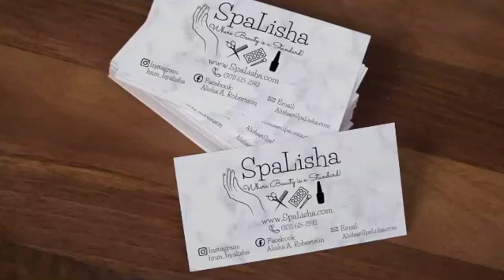SpaLisha Business Cards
Visit SpaLisha.com TODAY!